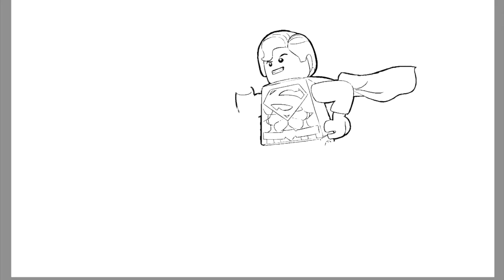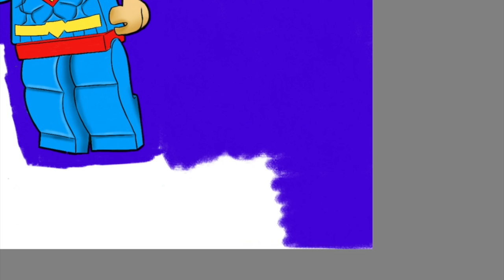Lego Batman vs Superman Coloring Pages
Today's video is all about how I digitally color Lego Batman vs Superman. I had so much fun coloring this page.

The tablets I'm using:
🖍️ Similar Coloring Book: